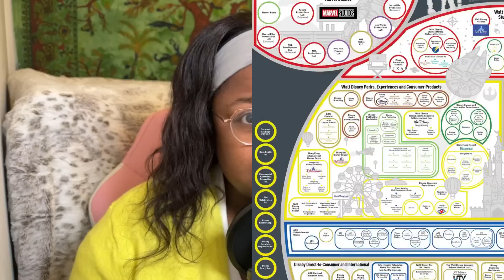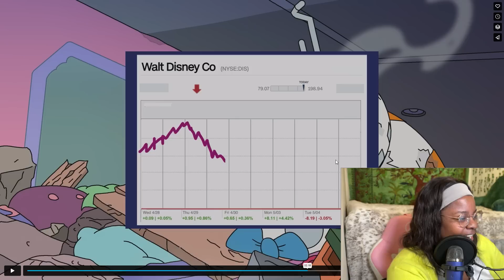Disney Is Changing The Simpsons And It's Weird...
Here is my reaction to 4 Disney/Simpsons shorts I found on Disney+. I was curious to see how the two entertainment media brands were getting along. I think The Simpsons has found a clever way to mix their brands with Disney, Pixar, Marvel, and Star Wars. The shorts are on Disney plus so go give them a watch.